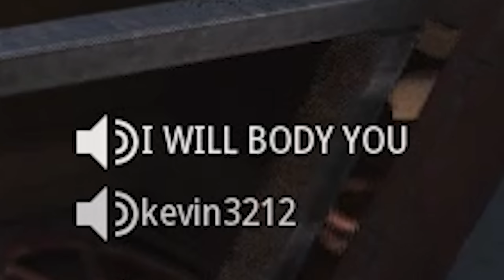The MW2 Fennec Pea Shooter 45 Experience.EXE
IN TODAYS VIDEO I USED THE BRAND NEW FENNEC 45 INSIDE OF Call Of Duty Modern Warfare 2!!! The Fennec 45 is a PEA SHOOTER! This thing empties its whole mag in under 2 seconds and it sounds like a pellet gun going off. I busted 4 nuts trying to figure out how it actually is good when shotguns that sound like death cant even butter toast.